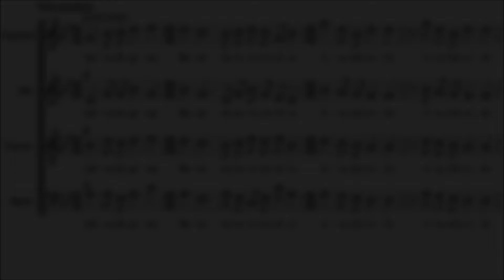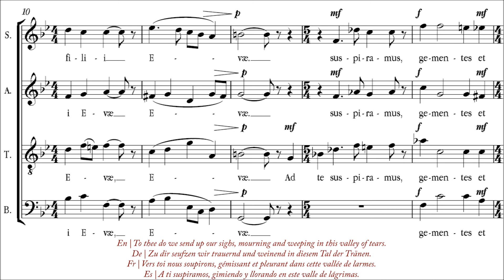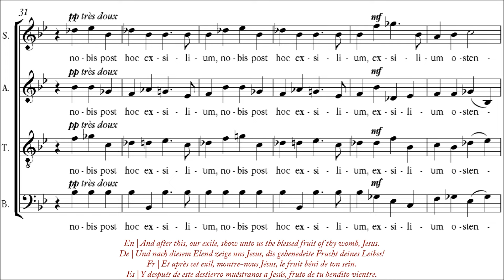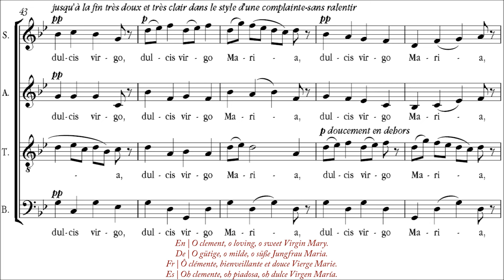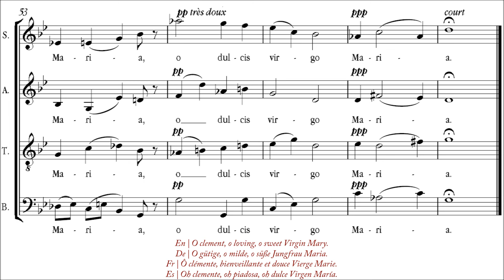Poulenc | Salve Regina [FP 110, á 4; Swedish Chamber Choir]